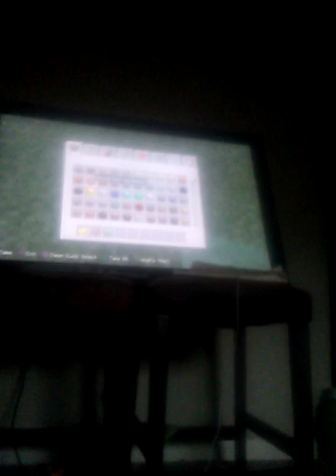King Griffith part 2